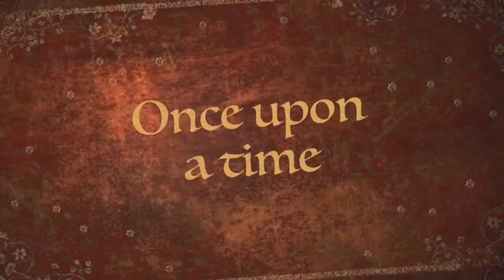Anushka Sharma wedding look recreated | Bridal make up | Asian bridal makeup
Watch the Anushka Sharma makeup Look recreated by me on my beautiful Asian bride.